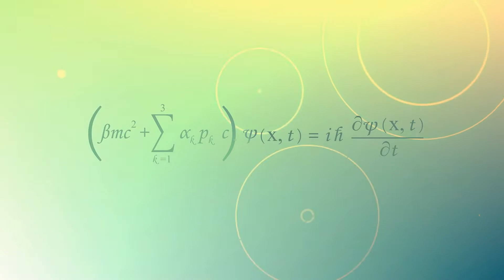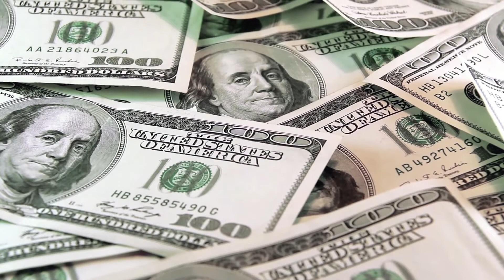Boost your career with the Schmidt science postdoctoral fellowship!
Schmidt science fellowship which is awarded to doctoral degree holders and PhD's in the STEM (science, technology, engineering and mathematics) domains to conduct postdoctoral research in a university of research institute of their choice. This postdoctoral program allows PhD and doctoral degree students to pursue research in the USA and get a high stipend.